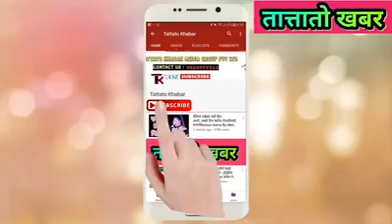सुन्तलीले क्रीकेट स्टेडियमको पर्खाल भत्काए पछि आक्रोश पोखिन !!